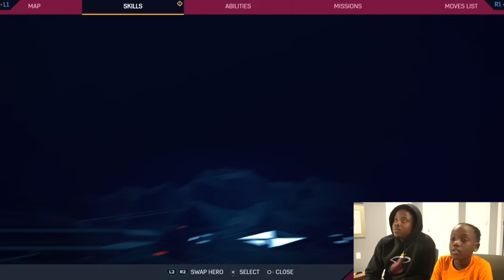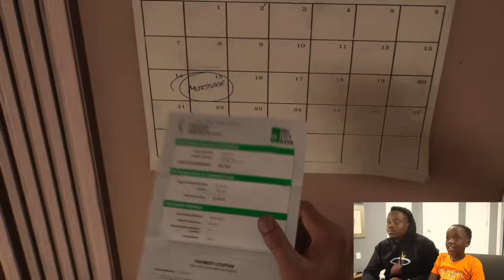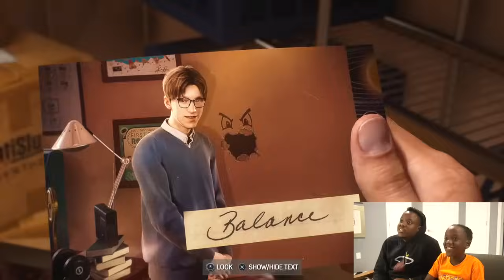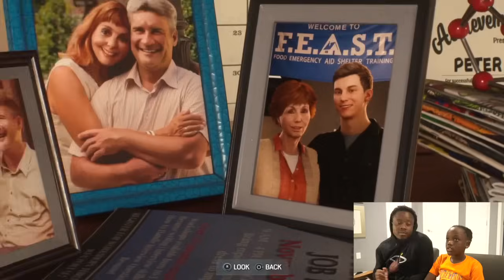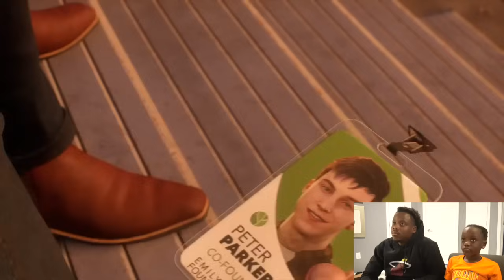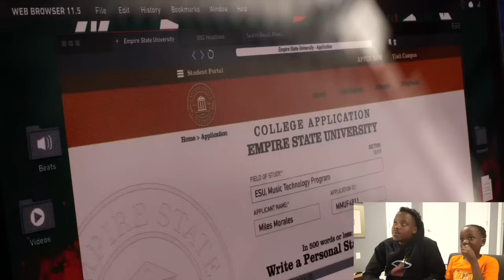Super Siah First Time Playing Spider Man For The FIRST TIME!!